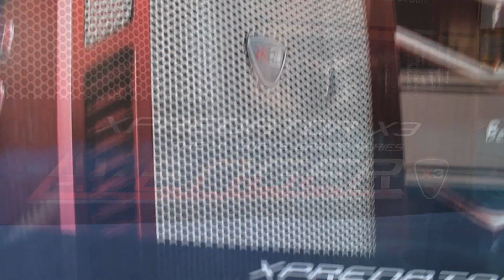Unboxing - Un vengador en mi cuarto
Nuevo vídeo Unboxing, después de mucho tiempo sin hacer uno, volvemos más fuertes que nunca, con una caja y varios ventiladores para mejorar las condiciones de mi equipo. Me enamoré de la caja :$

■ Caja: Aerocool X-Predator X3 Avenger

■ Ventiladores:

- AercoCool Shark 140x140mm
- Cooler Master CM Megaflow
- Corsair Air Series AF140 140x140mm
- Corsair Air Series SP120 120x120mm

LIKE Y FAVORITOS ALEGRARÍA A TIMMY

Música utilizada de la biblioteca de audio de Youtube.

Muchísimas gracias Ivan, compañero que conocí cuando hacía el ciclo de Informática el cual me ayudó a elegir mi nuevo equipo y muchos de los componentes que tengo actualmente en mi pc, un grande!